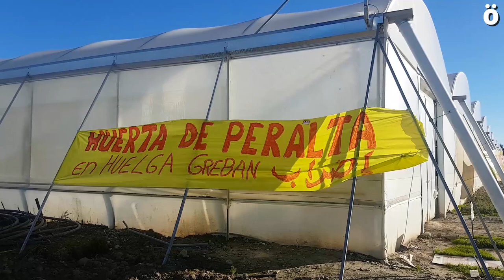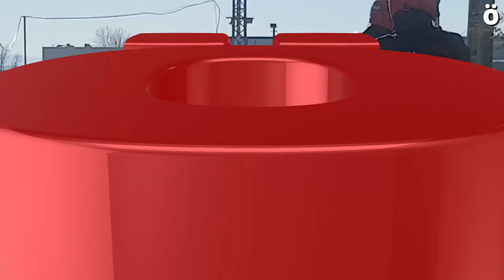Langile eta zuzendaritzaren arteko negoziazioak hasi dira Huerta de Peralta enpresan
Enpresarekin bildu dira langileak. Enpresak langileen aldarrikapenak jaso ditu eta ostiralean erantzun bat emanen duela esan du. Greba mugagabea eta mobilizazioak mantentzen dira.

Huerta de Peralta enpresako greba batzordeak eta zuzendaritzak bilera bat izan dute gaur, Azkoiengo enpresan gauzatzen ari diren greba mugagabearen 6. lan egunean. Langileek proposamen integral bat jarri dute mahai gainean, eta enpresak ostiralean erantzungo duela adierazi du. Greba batzordeko kideek jakinarazi dute erantzun horren arabera erabakiko dutela gatazkarekin amaitu edo mobilizazioak gogortu.

Huerta de Peraltako grebalariek egindako proposamenak arlo desberdinak jasotzen ditu: kaleratu eta itzuli nahi duen langileen berronartzea, azken hilabeteetan ezarritako zigorrak bertan behera geratzea eta grebalarien aurkako neurririk ez hartzea. Era berean, langileei zor zaien kopurua nola banatu proposatu du greba batzordeak, eta, azkenik, negoziazio prozesu bati ekiteko konpromisoa eskatu dio enpresari.

Negoziazio prozesua itun bat lortzeko izango litzateke, egunerokotasunean oso gatazkatsuak diren hainbat gai lantzeko, hala nola, egutegia, oporrak, lan osasuna, kontratazioak edo soldatak. Horrela lan harreman normalizatuak lortuko lirateke.

Enpresaren erantzunaren zain, langileek greba mugagabearekin eta aurreikusitako mobilizazioekin jarraituko dute.

Bihar, urtarrilaren 3an, nazioarteko sindikatuen hainbat ordezkaritza Azkoienen izango dira, grebalariei euren babesa erakustera (Kataluniako IAC, Aragoiko CUT, Asturieseko CSI, Frantziako estatutako Solidaires eta Intersindical Valenciana). Etzi ostirala, urtarrilaren 4an, Elkartasun eguna deitu dute Azkoienen. 12:00etan manifestazioa egingo dute herrian.

Astelehenean, urtarrilaren 7an, manifestazioa egingo dute Iruñean, 12:30ean Udaletxe plazatik abiatuta.